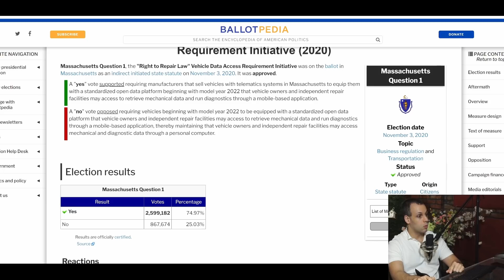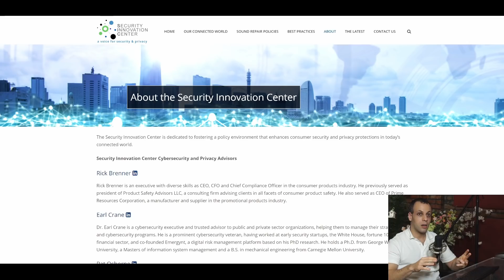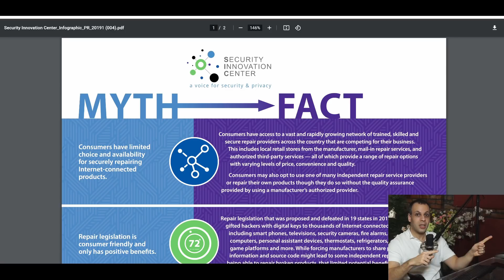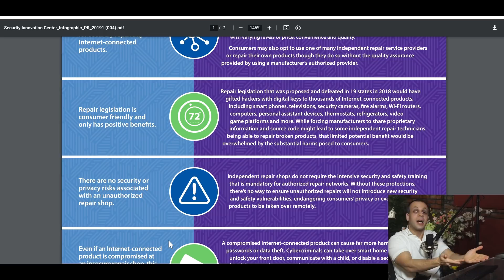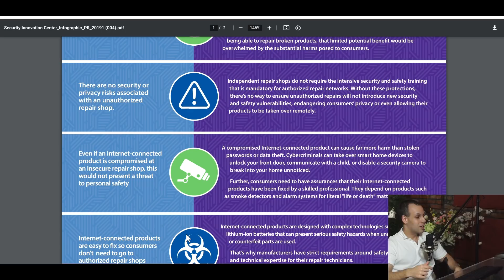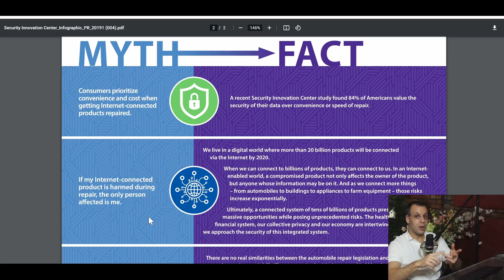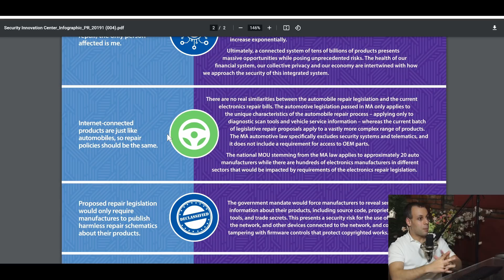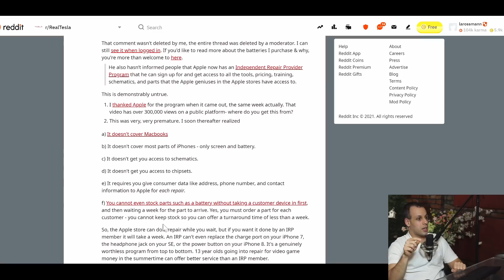Introducing Anti-Repair propaganda firm Security Innovation Center